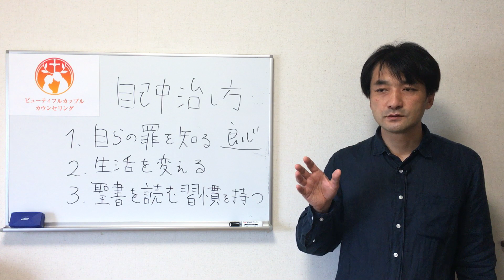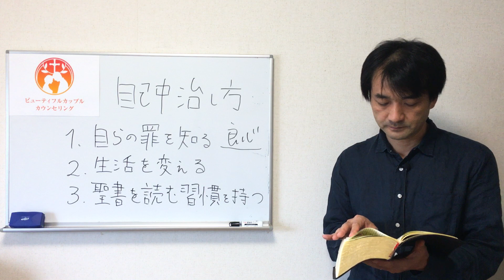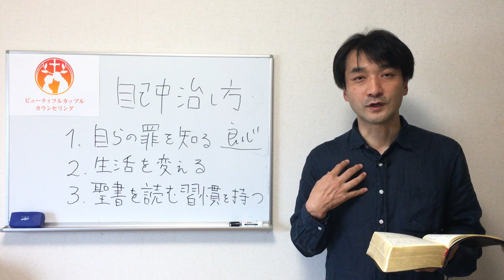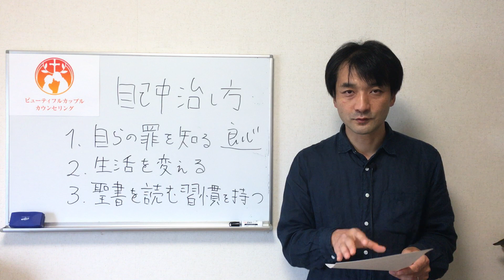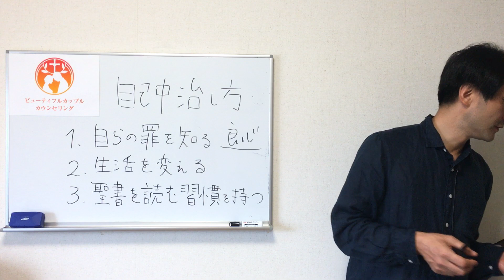性格を改善する2つの方法 自己中の治し方 聖書の言葉に学ぶ夫婦円満の秘訣521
性格を改善する2つの方法とは？
夫婦関係の修復のためには自己中心の罪を継続的に悔い改めることが必要です。

①自らの罪を知る
②生活を変える
③聖書を読む習慣を持つ

「神のことばは生きていて、力があり…心の思いやはかりごとを見分けることができます。」ヘブル 4:12

２４歳の時、空しさを感じる毎日からの自由を求めて聖書と出会い、クリスチャンになる。

２７歳の時、婚約者との気持ちの擦れ違いを解決できず結婚目前で婚約解消。
９９年に結婚し、今は年を重ねるごとに妻に惚れこむ二児の父。